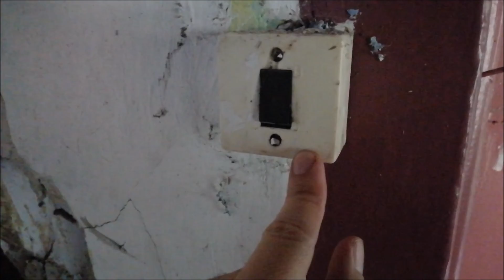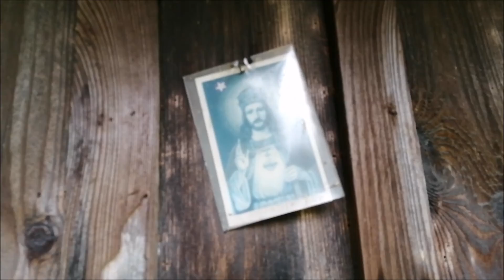OPUSZCZONA CHATA W ŚRODKU LASU / Abandoned hut in the center of the forest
Kolejny odcinek z serii STARSKI ON TOUR.
Zostawiłem obóz i przeniosłem się w inne miejsce. W środku lasu napotkałem opuszczoną chatę...
Zapraszam Cię do śledzenia moich przygód...

Zachęcam do komentowania filmów i wsparcia mojego kanału.
Dzięki 👍🏻👍🏻👍🏻

UTWÓR ZOSTAŁ WYKORZYSTANY NA MOCY PRAWA CYTATU (art.29 ust.1 ustawy o prawie autorskim i prawach pokrewnych). Wszystkie nagrania audio, które są użyte w filmie nie należą do mnie i są wykorzystane jedynie w celach promocyjnych.

What's this time in the episode of Starski's Adventures?
Another episode from the STARSKI ON TOUR series.
I left the camp and moved to another place. In the center of the forest I encountered an abandoned hut.
I invite you to follow my adventures ...

Would you like to stay up to date with my adventures?
Thanks 👍🏻👍🏻👍🏻